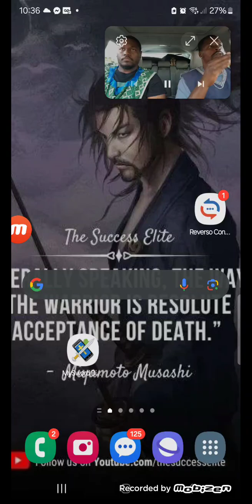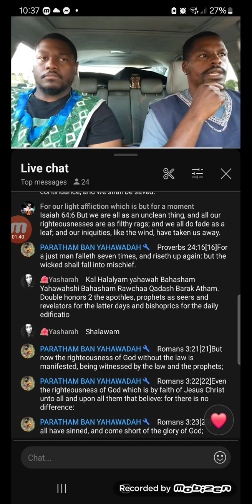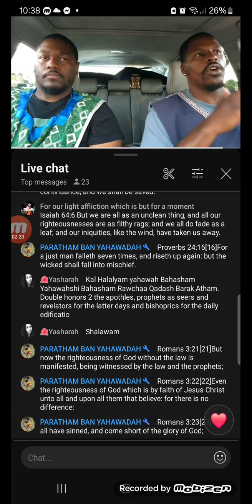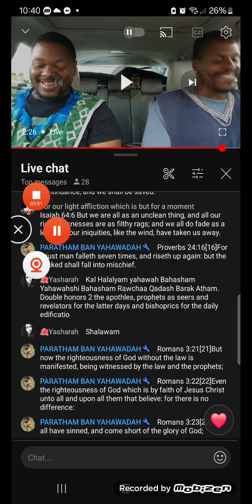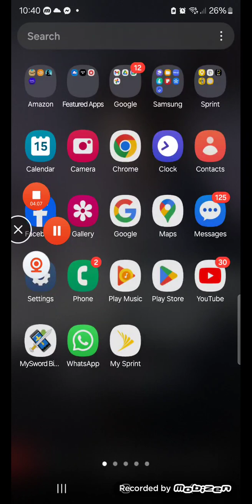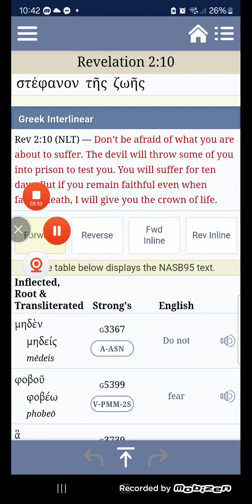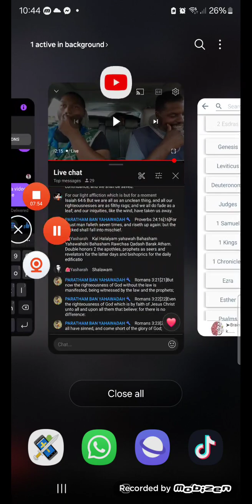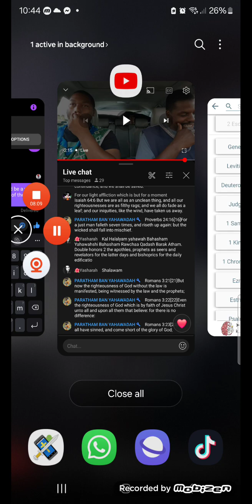Quick Hit: Very Very Dark Times Are Coming, We Must Remember The Lord Never Lies